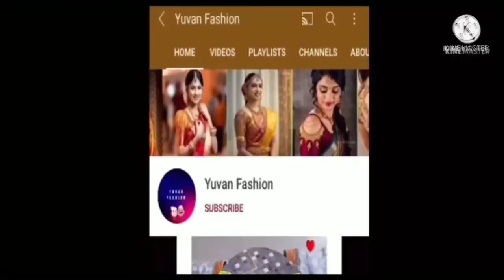ÝBlouse back neck design cutting and stitching/yuvanfashion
Welcome to yuvanfashion

Simple and easy method
Blouse back 5lace design

1.blouse design
2.blouse design 2021
3)Easy patchwork blouse back neck design
4)patchwork blouse design
5.cutting and stitching back neck
6)patchwork blouse design pattern
7.blouse lace design
8.simple and easy design blouse back neck
9.model blouse design
10.bridal blouse design
11.cotton sarees blouse design
12.silk saree blouse design
13.paithani sarees blouse design
14.latest blouse design
15.new method blouse design
16.kids model blouse
17.boat neck blouse design
18.suti cutting and stitching method
19.hand bags design
20.all electric cables works